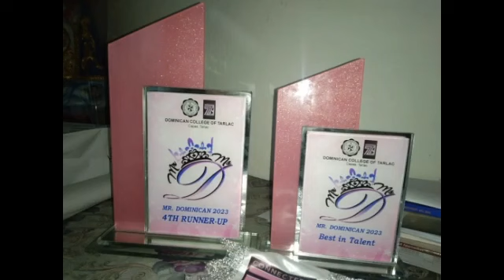Ms & Mr DCT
Ganday Official Social Media Account

FB Page: Kimberly S. Capiz & Photo Gan